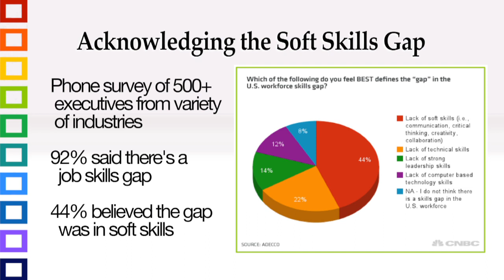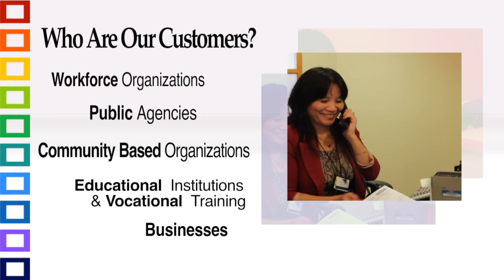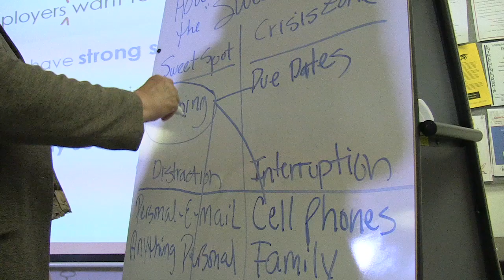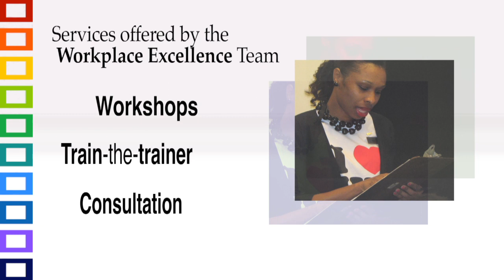AAWDC Workplace Excellence for Career Service Providers